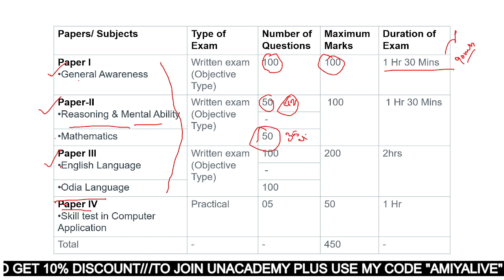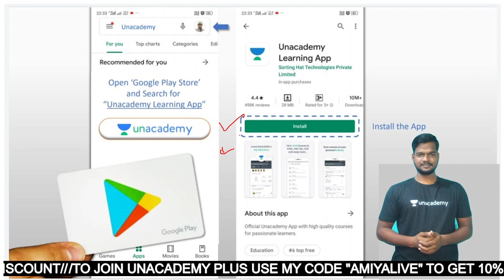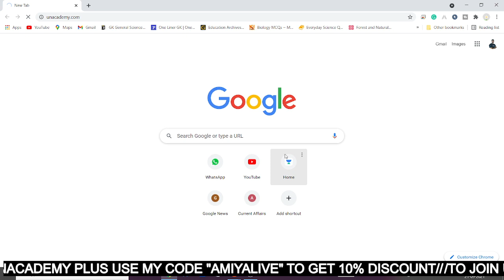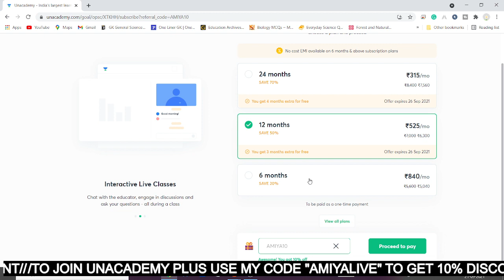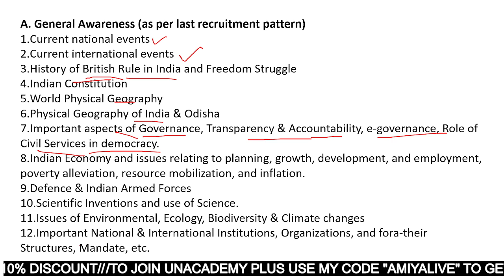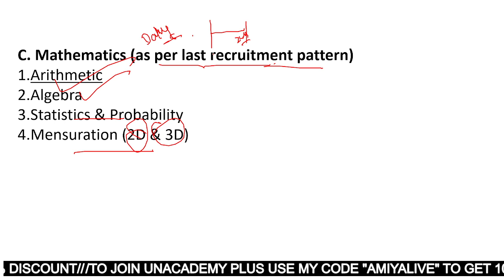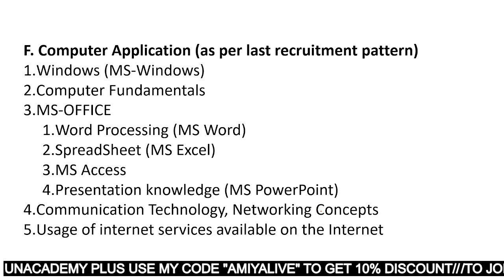Assistant Section Officer (ASO) notification 2021 180 ଦିନ ର ପରିଶ୍ରମ ନିଜ ଭବିଷ୍ୟତ ବଦଳାଇ ଦବ 🔑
Unacademy Subscription Benefits:
1. Learn from your favorite teacher
2. Dedicated DOUBT sessions
3. One Subscription, Unlimited Access
4. Real-time interaction with Teachers
5. You can ask doubts in the live class
6. Download the videos & watch them offline